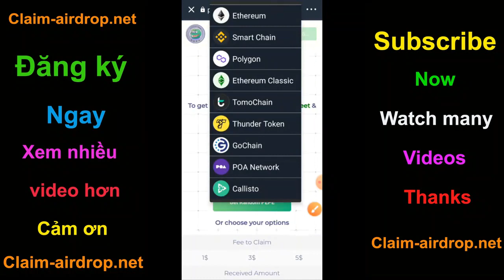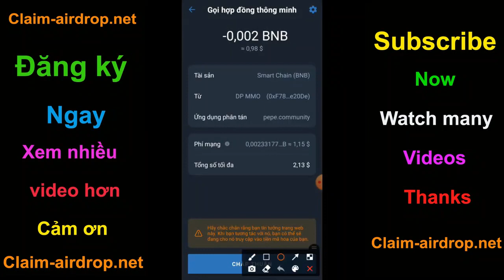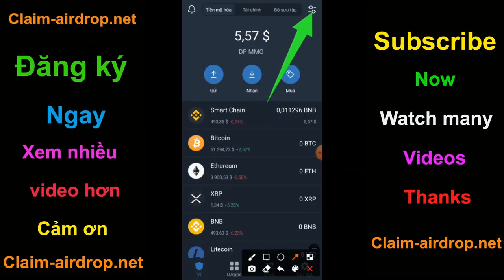Claim Airdrop Nhận 3 Tỉ Token PEPE Community Coin (PEPE) Mạng BSC Ví Trustwallet, MetaMask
+ Bước 1: Sao chép Contract :  0x0c1b3983D2a4Aa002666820DE5a0B43293291Ea6

+ Bước 2: Truy Cập Web Tại Đây Click ( Claim Airdrop ) Nhận Token